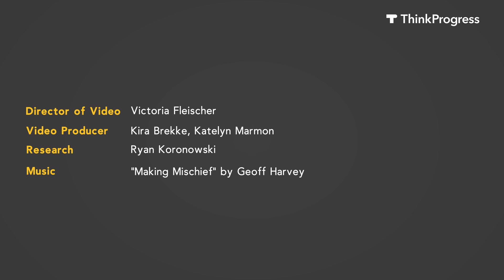The "Fox News Memo" vs. the Nunes Memo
Fox News is completely mischaracterizing the Devin Nunes memo by omitting information and spewing false claims. So, we're officially dubbing it the "Fox News Memo." See for yourself.